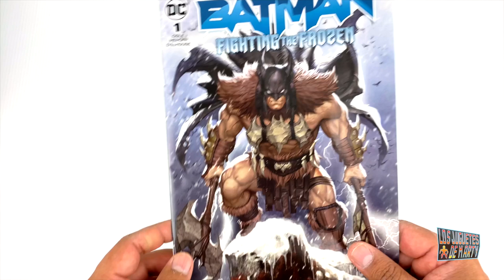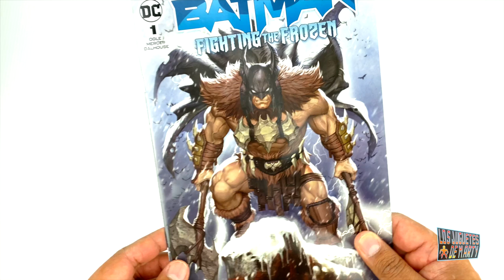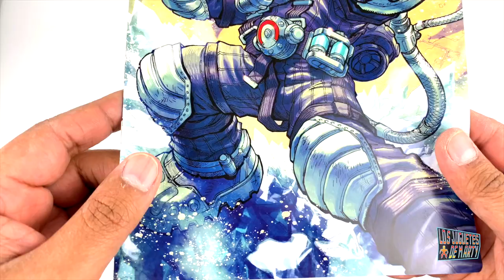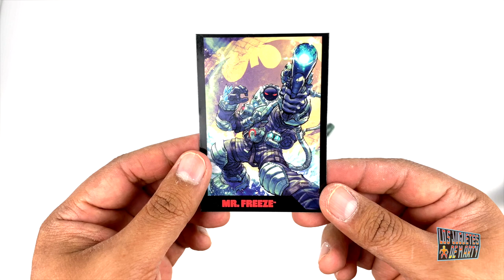BATMAN Y MR FREEZE DC DIRECT PAGE PUNCHERS COMIC FIGHTING THE FROZEN UNBOXING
Hoy les tengo el gran unboxing de dos figuras de la nueva wave de DC Direct Page Punchers del comic Fighting the Frozen, hoy les tengo a Batman y a Mr. Freeze.